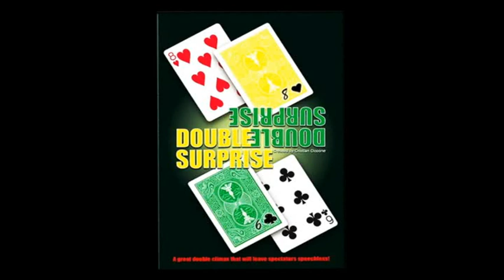Double Surprise by Cristian Ciccone - lepetitmagicien.com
Deux spectateurs choisissent chacun librement une carte dans un paquet à dos bleu.
Une des cartes de prédiction a un dos vert, et l'autre un dos jaune. Ces couleurs correspondent parfaitement à la couleur du dos des cartes sélectionnées!
Mais ce n'est pas tout, car les valeurs des cartes de prédiction sont également inscrites au dos des cartes sélectionnées!